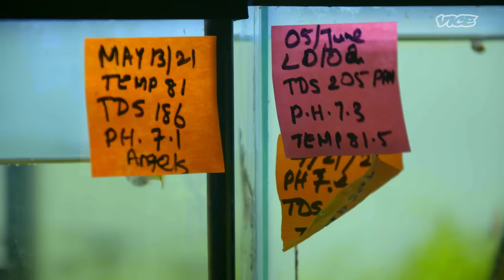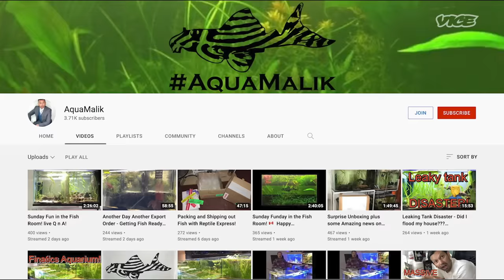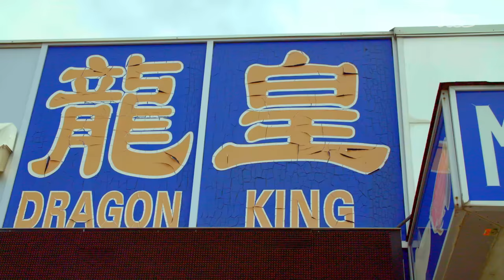Making $45K/Yr By Farming Fish in My Apartment | Side Hustles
He’s a professional extra in movies and TV. You may have caught him as an alien Starfleet officer. When he’s home, he breeds exotic fish with a farm of 50 tanks in his 1-bedroom apartment.

In this edition of SIDE HUSTLES, we meet  @AquaMalik, a fish farmer and influencer who lives with 3000 to 5000 fish (depending on the month) and started breeding when he was seven in Sri Lanka. Malik lets us into his home where he broadcasts his conservationist passion, to the anger of some breeders who feel he’s giving away fish trade secrets. Malik gets back to selling outside his apartment after lockdown, attempts to save virtually extinct species, and shares all that he’s given up and gained from his fish.